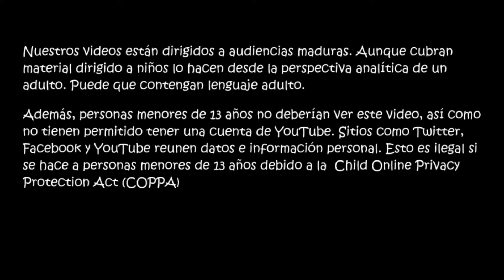ROSA ES EL COLOR DE LA VICTORIA! - Power Rangers Legacy Wars Ranked | ScytheSword